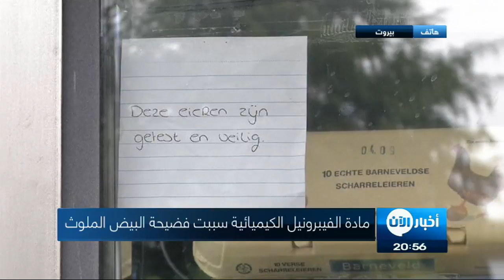ما هي مادة الفيبرونيل